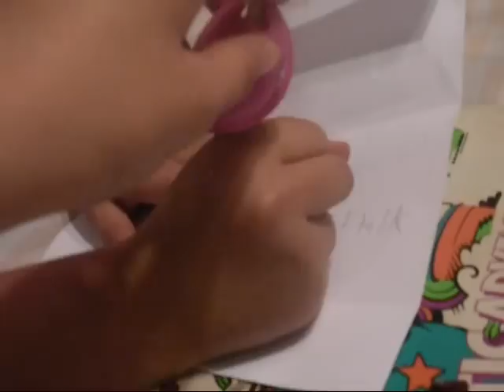The Littlest pet shop Camp Coyote (1) New Comerz!!!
It's the first day of camp for Fergie, Flower, Amanda, Rocky, Kristina, and Dimand are on their first day of camp.